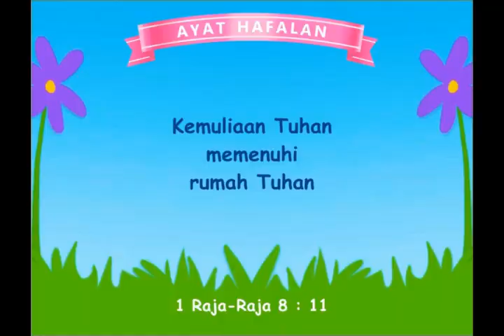RAJA SALOMO MEMBANGUN RUMAH TUHAN - slide film animasi alkitab rohani kristen anak sekolah minggu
Komik Alkitab Anak Sekolah Minggu :
RAJA SALOMO MEMBANGUN RUMAH TUHAN
Sumber : 1 Raja-Raja 6 : 1-38

Karena usia raja Daud sudah tua, maka
dilanjutkan oleh anaknya yang bernama Salomo

Tuhan memperintahkan raja Salomo untuk
membangun rumah Tuhan atau Bait Suci

Di kerajaan Tirus yang jauh, ada sahabat raja Daud
namanya raja Hiram ingin membantu raja Salomo

Lalu raja Hiram mengirimkan kayu Aras dan
kayu Sanobar sebanyak yang raja Salomo butuhkan

Raja Salomo menyuruh banyak sekali
tukang pahat untuk mencari batu yang bagus

Kemudian raja Salomo juga mengumpulkan :
Emas, perak, tembaga dan kain yang terbaik

Akhirnya rumah Tuhan itu telah selesai dibangun
oleh raja Salomo selama 7 tahun

Raja Salomo juga mempersiapkan segala
perlengkapan yang ada di dalam rumah Tuhan

Karena Tabut Perjanjian masih berada di kota Daud,
maka harus dipindahkan ke kota Yerusalem

Para imam itu meletakkan Tabut Perjanjian
ke ruang Maha Kudus

Tiba-tiba munculah awan putih kemuliaan Tuhan
yaitu tanda kehadiran Tuhan semesta alam

Salomo berlutut dan menadahkan tangannya serta
berdoa agar Tuhan selalu menyertai bangsa Israel

Raja Salomo berkata kepada semua rakyat Israel
agar selalu mematuhi segala perintah Tuhan

Semua orang Israel memuji Tuhan dan
bergembira karena Tuhan sangat baik

Ayat Hafalan :
Kemuliaan Tuhan
memenuhi
rumah Tuhan
(1 Raja-Raja 8 : 11)